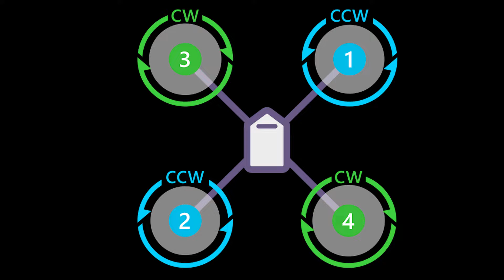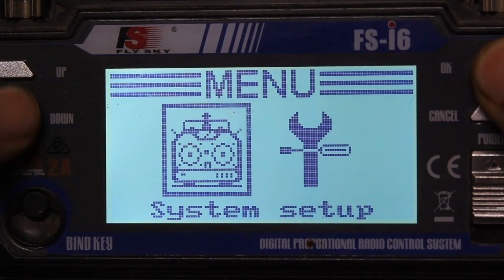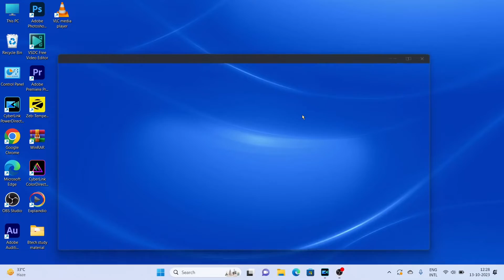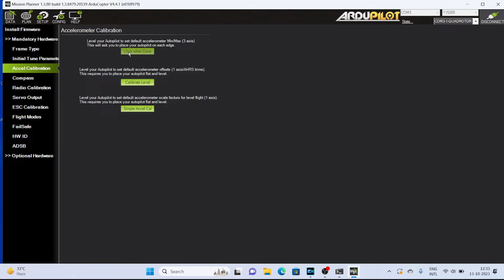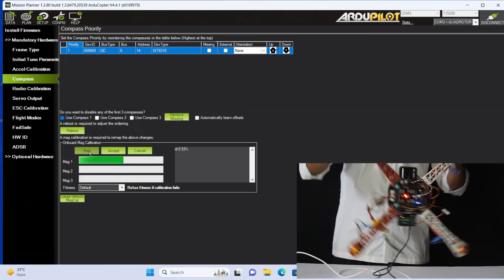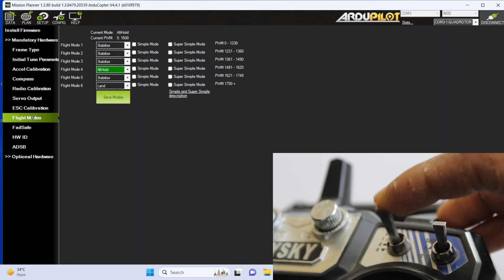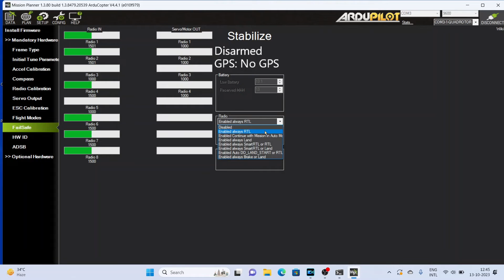Quadcopter Drone Building Tutorial with Pixhawk Flight Controller | DIY Drone Assembly Guide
Welcome to our comprehensive quadcopter drone building tutorial with a Pixhawk flight controller! If you've ever dreamed of creating your own customized drone from scratch, you're in the right place. In this step-by-step video, we'll walk you through the entire process, from selecting the components to configuring the Pixhawk flight controller for stable and autonomous flight.

🚀 In this tutorial, you'll learn:

How to choose the right components for your DIY drone project.
Step-by-step assembly instructions, from frame building to motor installation.
Wiring and soldering tips to ensure a secure and reliable connection.
Pixhawk flight controller setup for GPS positioning, waypoints, and more.
Testing, troubleshooting, and fine-tuning your quadcopter for optimal performance.
Tips for safe and successful test flights.
Whether you're a beginner looking to dive into the world of drone building or an experienced enthusiast seeking to enhance your skills, our tutorial has something for everyone.

🔗 Keywords and Tags:

DIY Drone
Quadcopter Assembly
Pixhawk Flight Controller
Drone Building Tutorial
Step-by-Step Drone Assembly
Drone Configuration
GPS Positioning
Autonomous Flight
Drone Components
Custom Drone
Drone Enthusiast
Quadcopter Tutorial
DIY UAV
Beginner Drone Project
Drone Wiring
Soldering Tips
Drone Troubleshooting
Test Flights
Drone Safety
Drone Assembly Guide